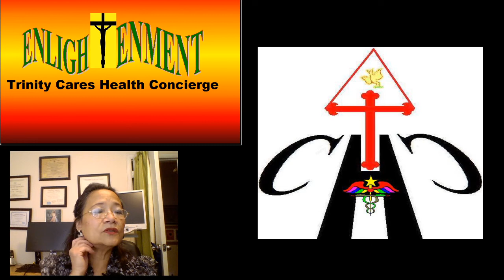Trinity Cares HC Enlight1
Trinity Cares Health Concierge launch ENLIGHT 1